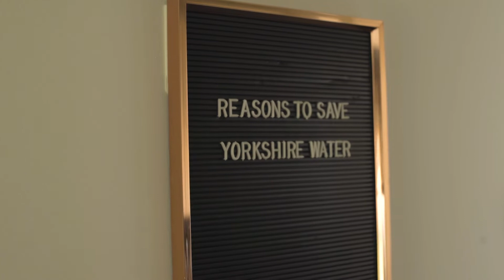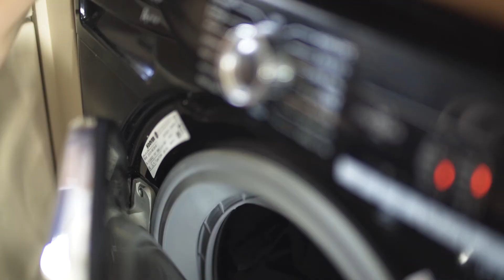Water Saving Challenge: Jade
We've challenged Jade to reduce her water usage from 140L a day to 100L a day! What are your reasonstosave?